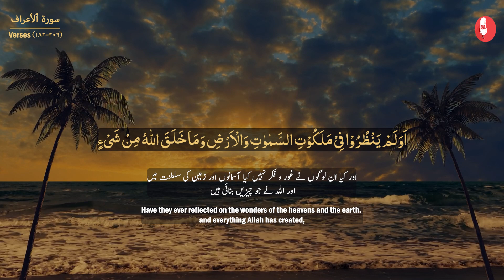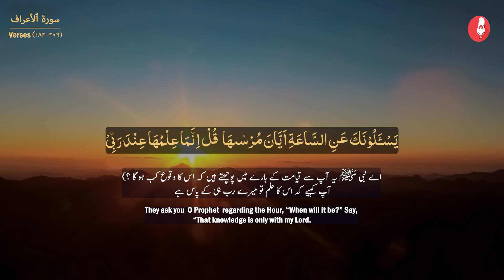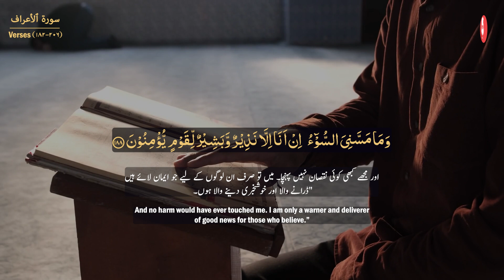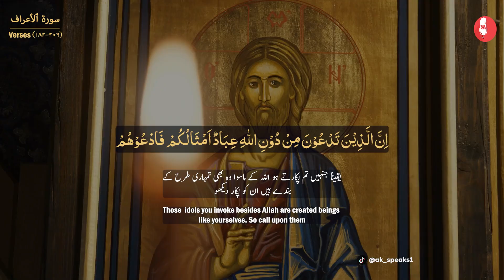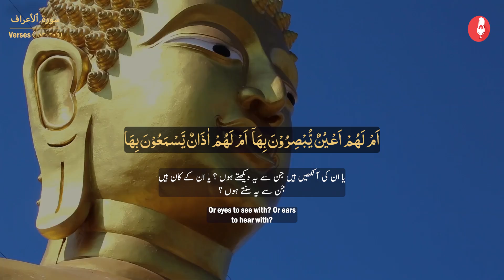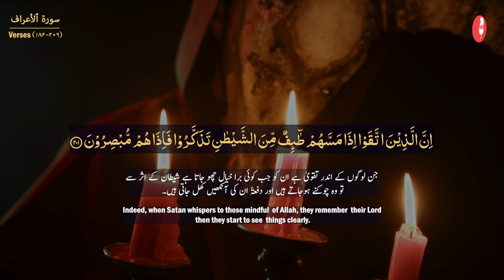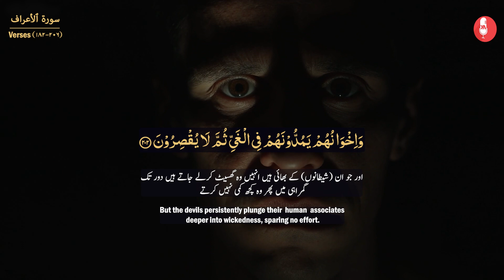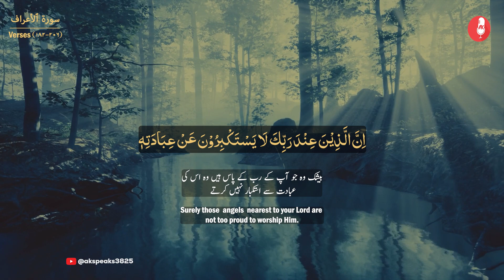Relax Mind with Recitation of Surah Al-A'raf Para 9 Ruko 13 & 14 with Translation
In this video, we present a beautiful recitation of Surah Al-A'raf, Para 9, Ruko 13 & 14, accompanied by an insightful translation.

Immerse yourself in the divine words of Allah as you relax your mind and soothe your soul with this captivating recitation. Surah Al-A'raf, the 7th chapter of the Quran, carries profound meanings and guidance. The selected verses from Para 9, Ruko 13 & 14, are recited with clear and melodious articulation, making it a perfect choice for those seeking tranquility and spiritual upliftment.

Our aim is to provide you with a spiritual retreat, helping you to connect with the Holy Quran on a deeper level. Whether you are looking to unwind after a long day, seeking solace, or wanting to enhance your understanding of the Quran, this video serves as an ideal companion.

Thank you for joining us in this spiritual journey